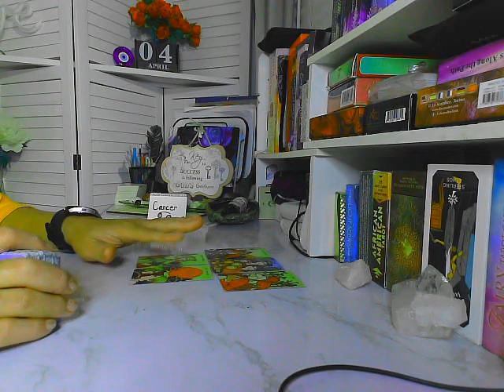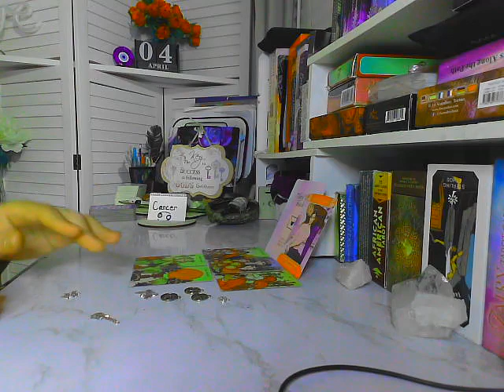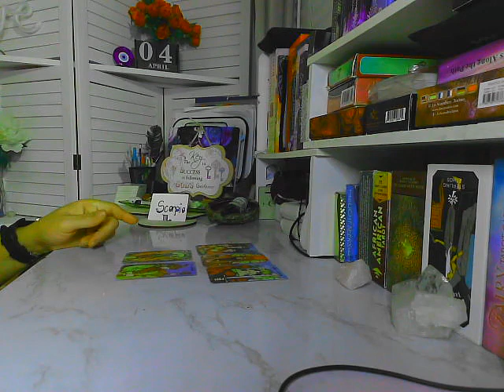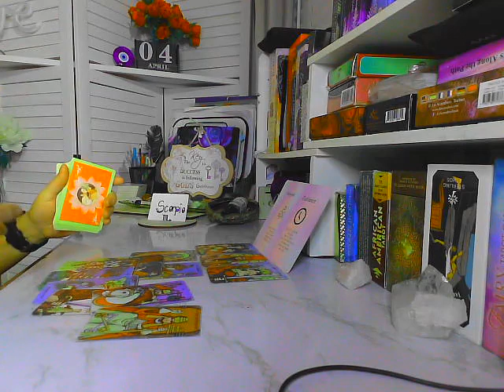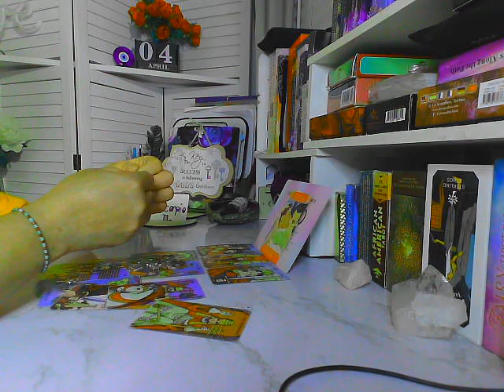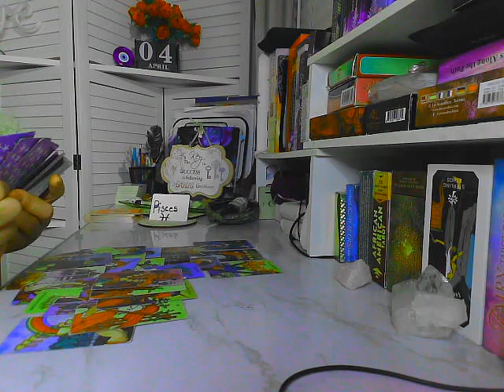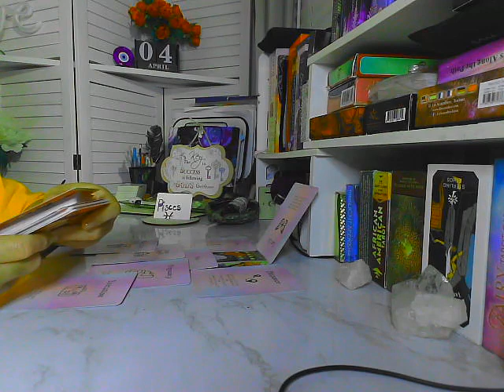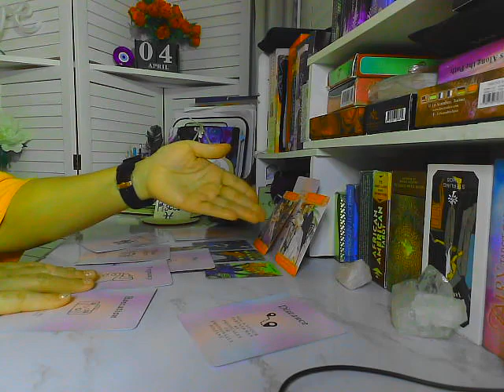Cancer~Manipulating mutual friends; Scorpio~Get ready to travel together; Pisces~Love at a distance